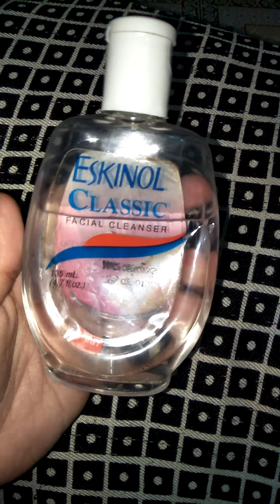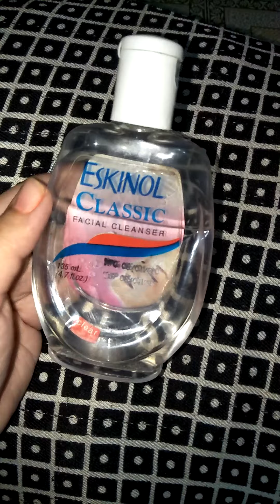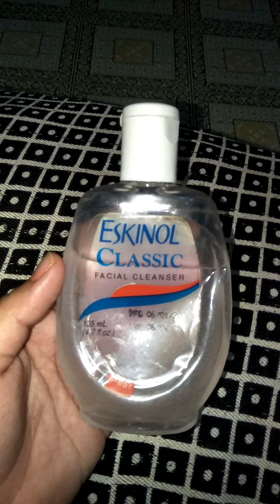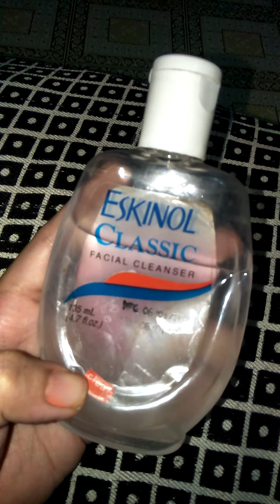pimples Acne solution